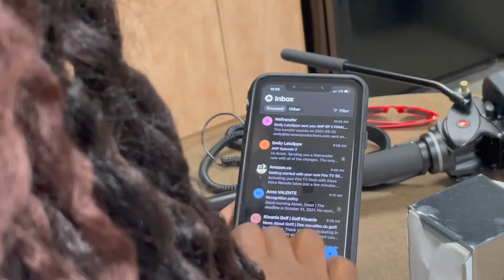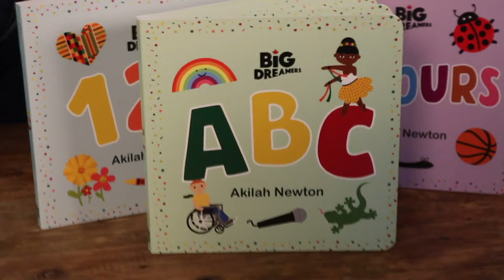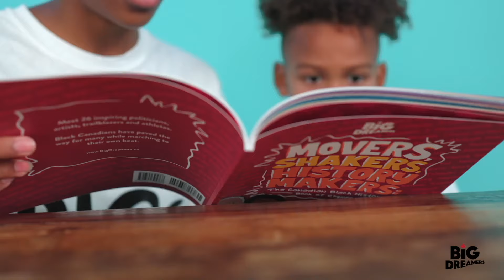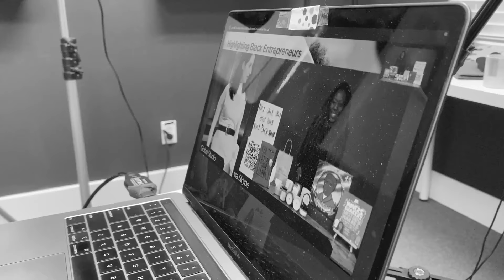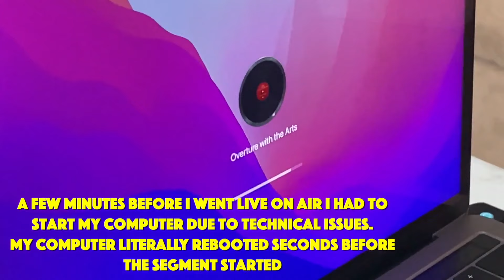VLOG 19 | 6 Month Business Review, Non-Profit Founder & Small Biz Owner, What's next in my business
This is my 6 month review and what a whirlwind it has been!! While continuing to navigate the challenges of a pandemic has been hard, it has been an incredible ride! Watch me recap some of the most amazing moments (and some not so amazing moments) of the past 6 months. As an entrepreneur, I don't often have time to reflect on the growth of Big Dreamers, but putting this recap together has really shown me how important all these moments are! I'm so happy that they were captured. Thank you to everyone who has been supporting me, you really are the heart of every small business. Dream Big!

Akilah ❤️❤️❤️